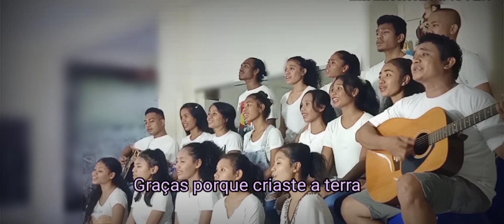"Graças Senhor" musika hananu hodi agradece ba Maromak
Sanggar St.António hananu musika rasik hodi agradece ba Aman Maromak